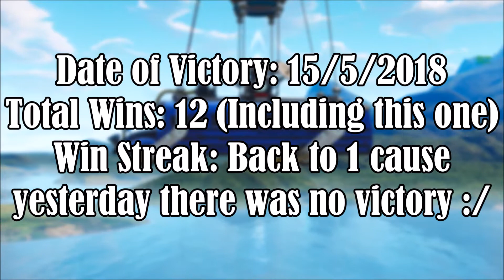THE REVENGE OF LAG | Fortnite Daily Victories (Hopefully) #8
Title: THE REVENGE OF LAG | Fortnite Daily Victories (Hopefully) #8
Description: Still won. But it was a hell of a game.